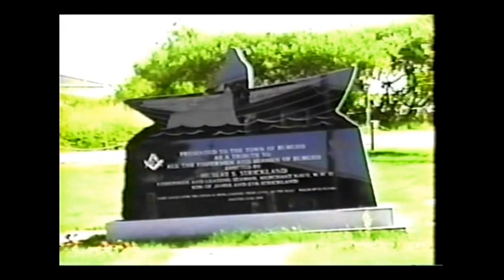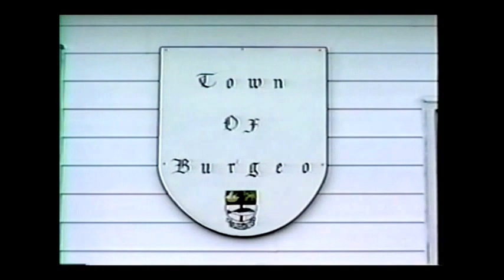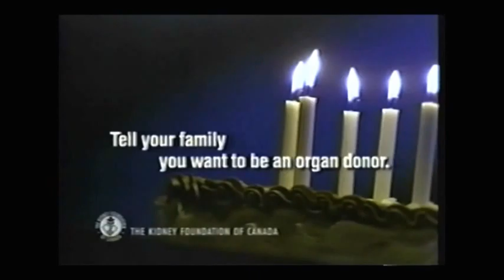TWIR News Mar 14, 2004